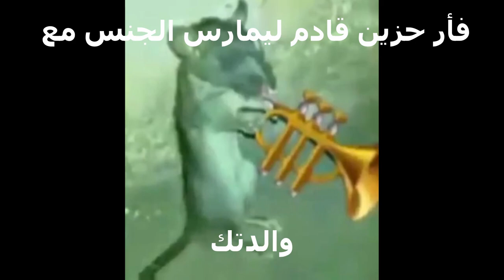sad rat plays saxophone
الفأر الحزين سوف يمارس الجنس مع والدتك